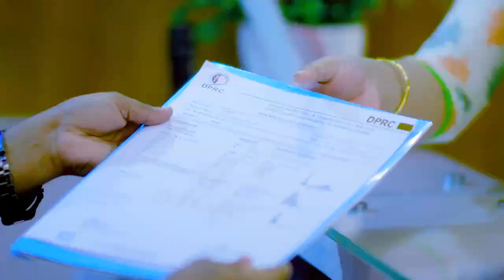কেমন আছেন GBS রোগী চিকিৎসা নিয়ে যাবার পর? GBS Patient Best Treatment In Bangladesh